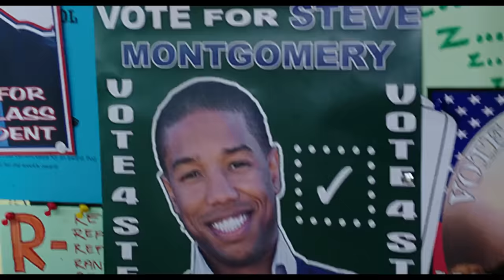Phim về siêu anh hùng mất dạy có trước cả The Boys | Recap Xàm: Chronicle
Phim đầu tiên về siêu anh hùng nhưng mất dạy | Recap Xàm: Chronicle